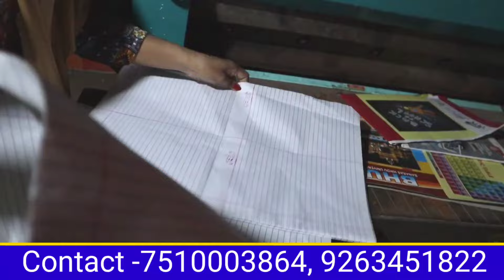नोटबुक बनाने का बिजनेस कैसे शुरू करें|Note Book Making Machine|Note Book Business| New Business Idea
नमस्कार साथियो,
आज आप को एक येसी मशीन के बारे मे बताने वाला हूँ जो आप लोग रोजाना 2000 रुपये कमाई हो सकती है
इस बिजनेस को करने के लिए कम पूंजी की जरूरत है इसी आधार पर यह वीडियो बना है
Khata Making Machine Price
Semi Automatic Notebook Making Machine Price in India
Notebook Making Machine Near me
New business ideas which are not in India
Cheapest business to start from home

Desclaimer--